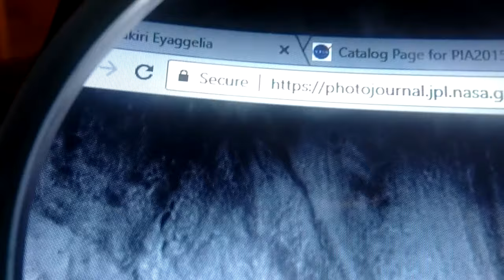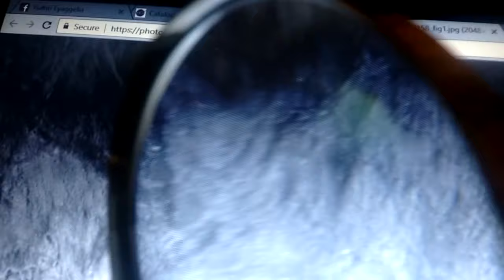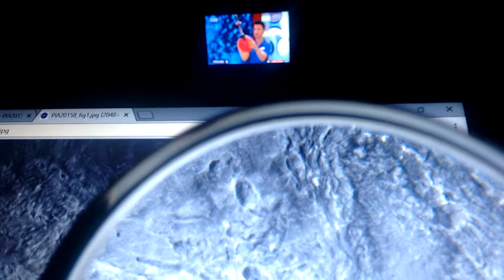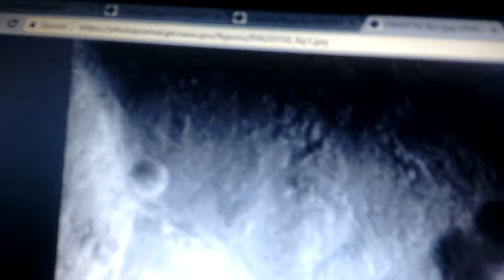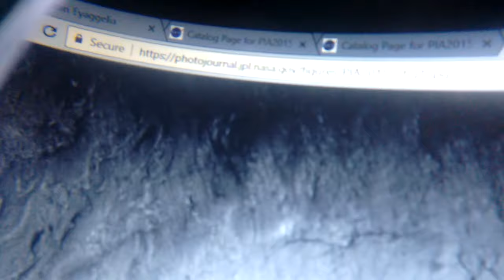cydonia mars b